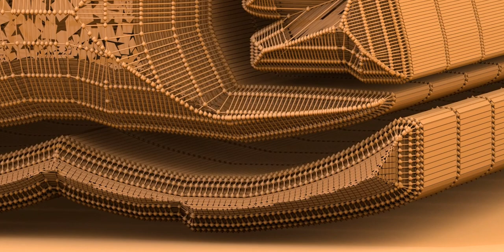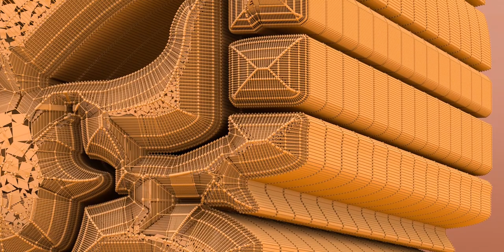What are Tiki idols? Kindly read below!